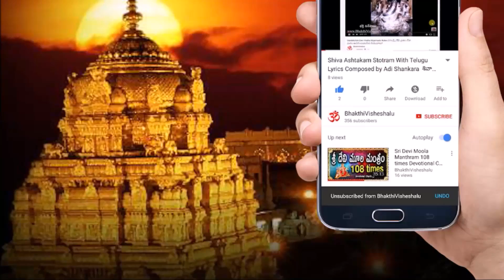BURUJUKONDA Ayyappa Songs - Ramayya Vari Ayyappa Patalu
BURUJUKONDA Ayyappa Songs

Album: Ramayya Vari Ayyappa Patalu
Singer: Ramu
Lyrics: K.Ramayya
Producer: K.Ramayya